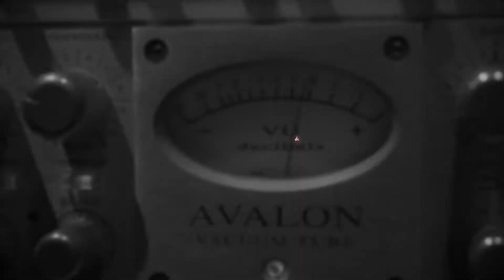PRONTO VOLVERA JAH LOVE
Saludos Hermanos y Amigos, les dejamos esta hermosa alabanza